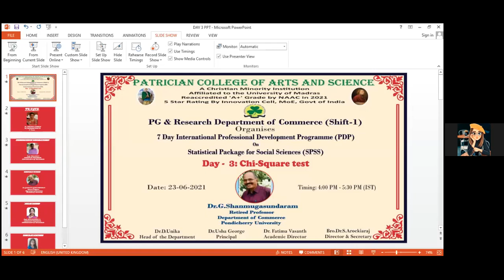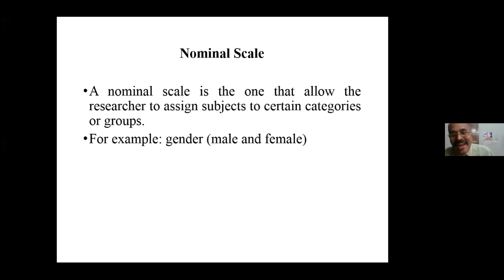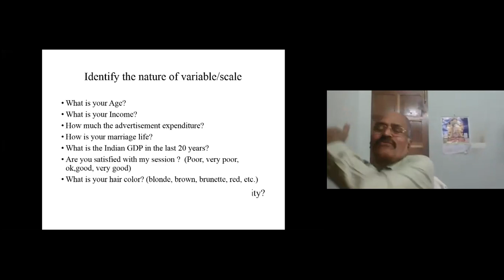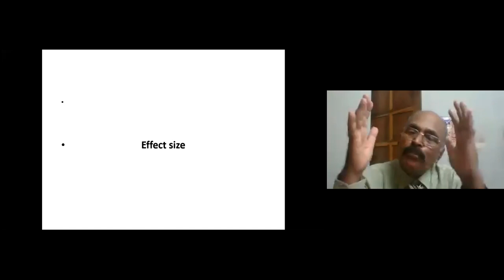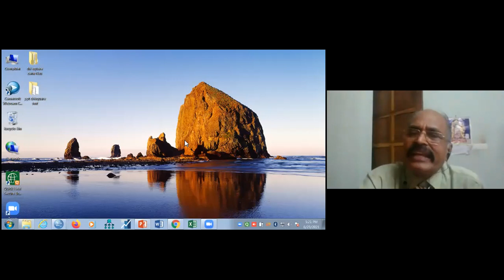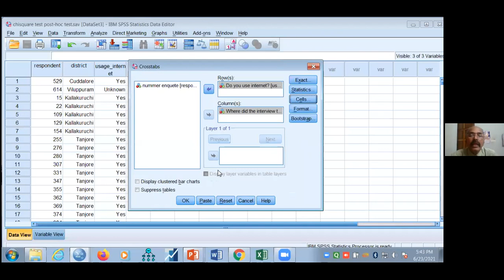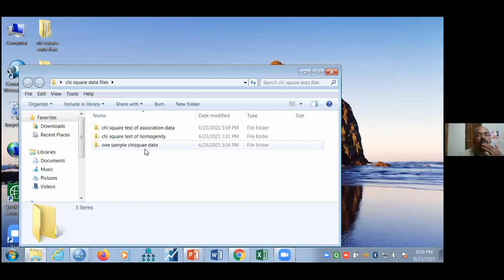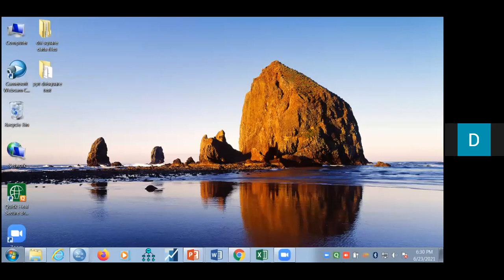Day 3 Chi Square test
7 Day International PDP on SPSS